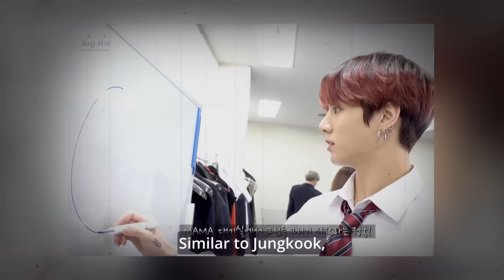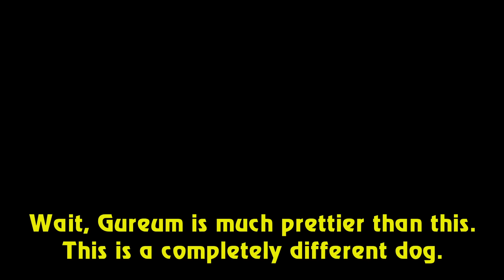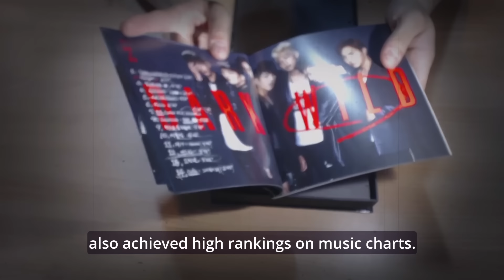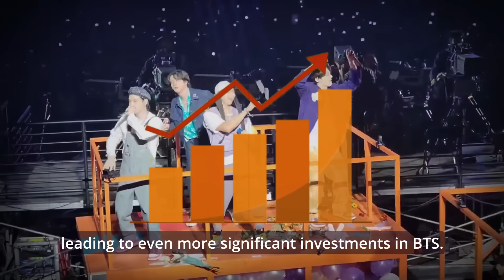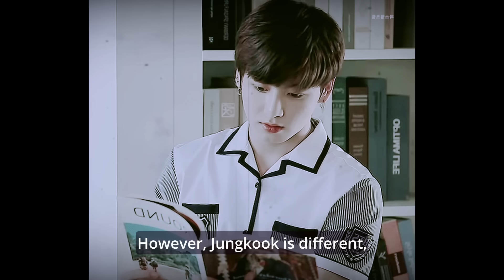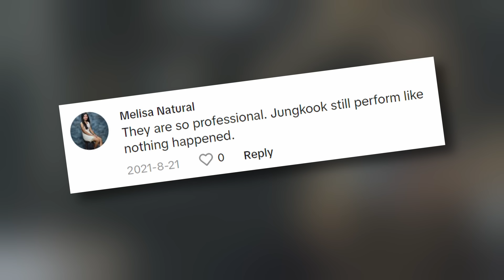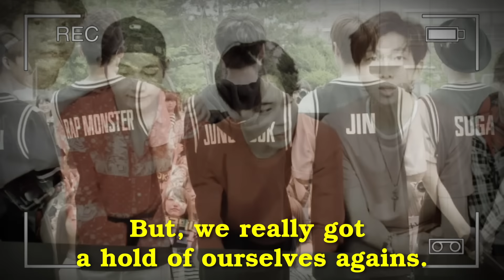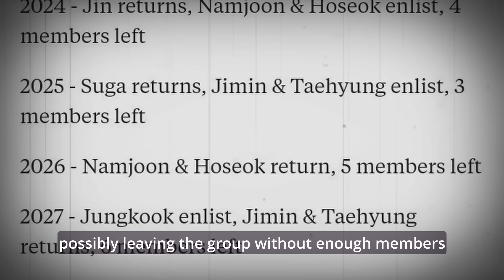BTS Jungkook: The Story of a Shy Boy Who Never Gives Up on Pursuing His Dream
Jungkook has always been the youngest, whether at home or within BTS. The beloved golden maknae stepped out of his comfort zone to chase his dreams, but the path he embarked upon was far from easy.